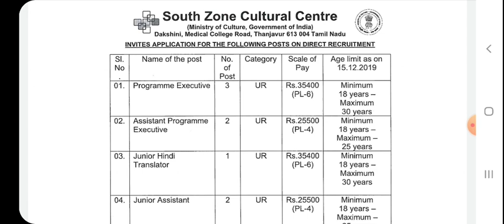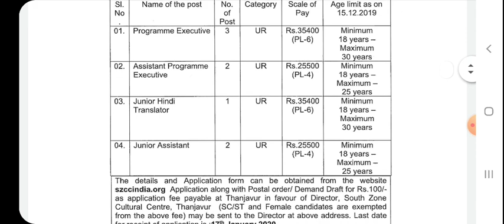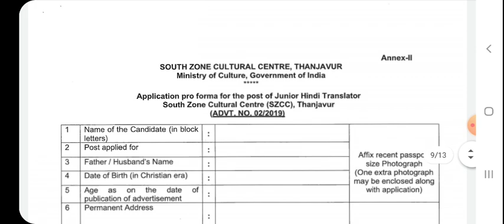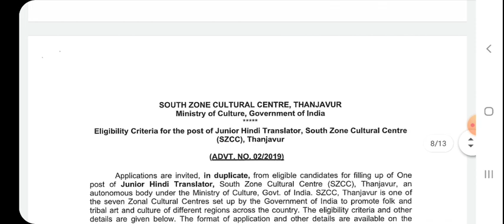தமிழகத்தில் தென்மண்டல கலாச்சார மையம் வேலை வாய்ப்பு || Assistant, Junior Assistant, Programmer etc.,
Thanks.